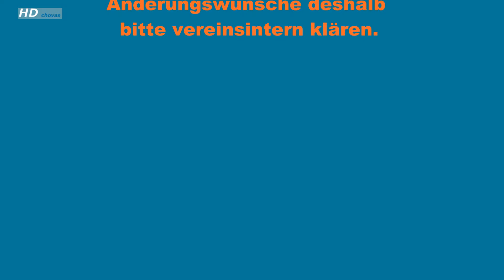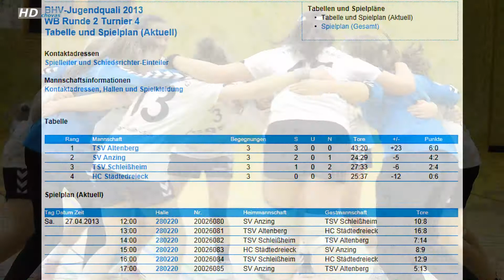2. Qualifikationsrunde zur Handball Bayernliga 2013/14 der B-Juniorinnen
Am 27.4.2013 war der SV Anzing Gastgeber der 2. Qualifikationsrunde zur Handball Bayernliga 2013/14 der B-Juniorinnen. (Anm: Ohne TSV Schleißheim)